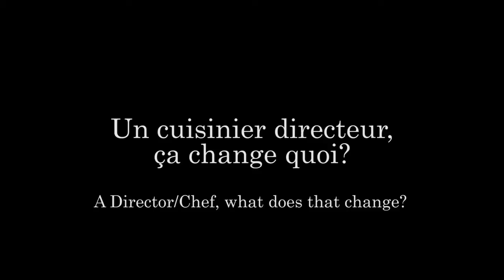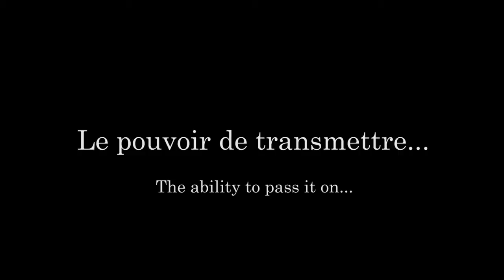Interview Antoine Westermann & Anthony Clemot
Interview des chefs Antoine Westermann & Anthony Clémot - Drouant Paris